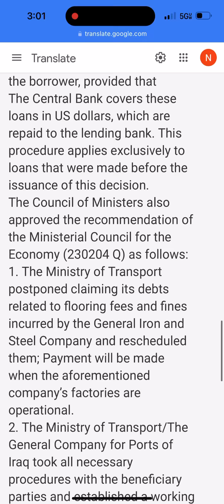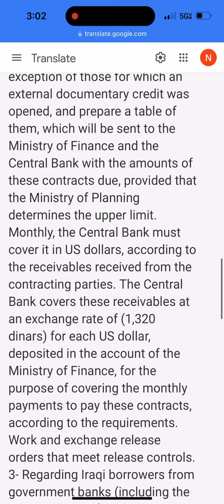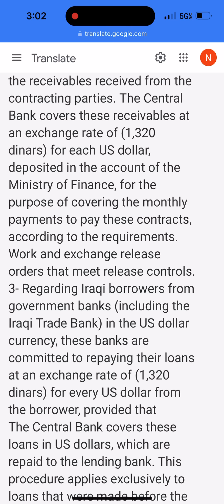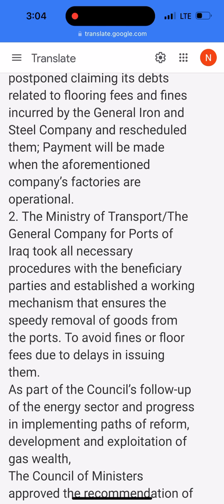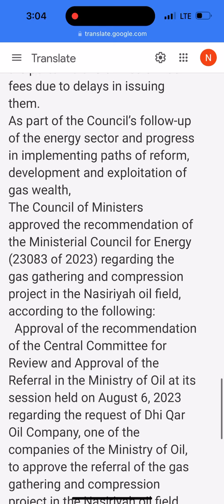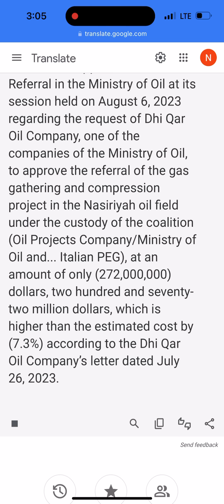Good morning IQD friend